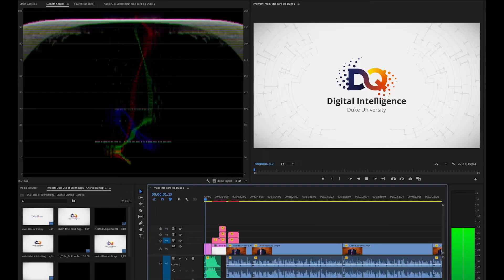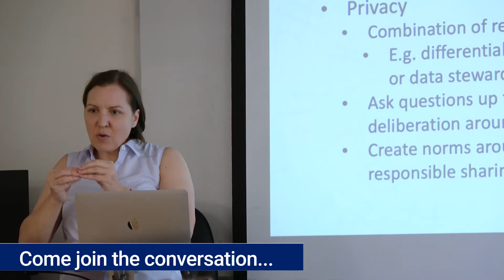Digital Intelligence Certificate Highlight Reel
The Duke University Digital Intelligence Certificate is an undergraduate, interdisciplinary course of study that equips students to develop foundational knowledge in computational technologies and their relationship to society.

Unprecedented access to data, computing, and technology is transforming our world and our concept of a liberal arts education. Regardless of undergraduate discipline, all Duke University students’ futures will be influenced by the interrelationship between computation, data, technology, industry, governments, and society. The Digital Intelligence Certificate is an interdisciplinary pedagogical program that will prepare students for this complex future.